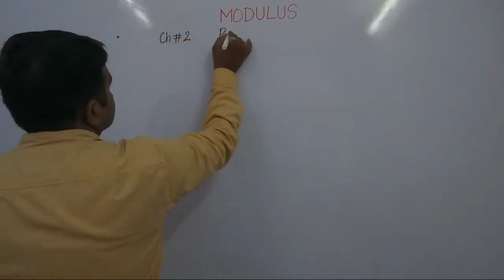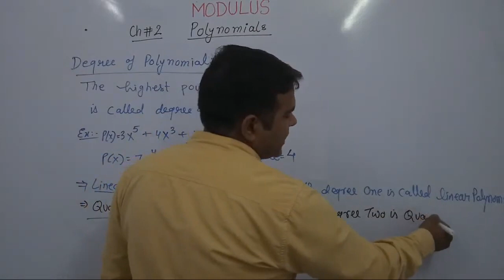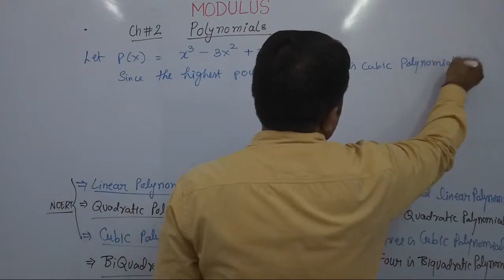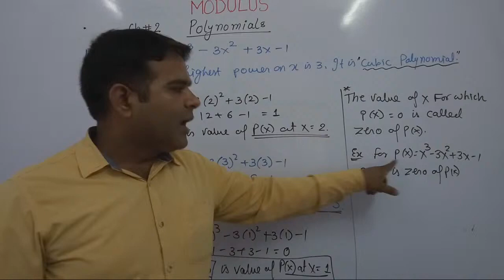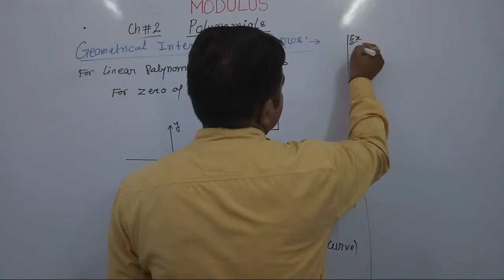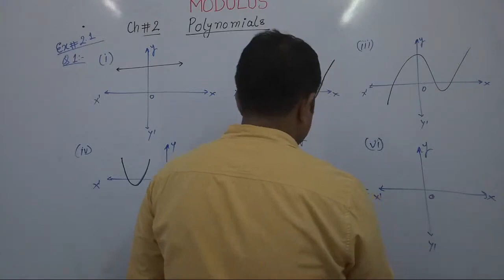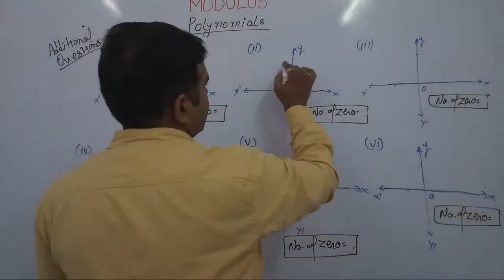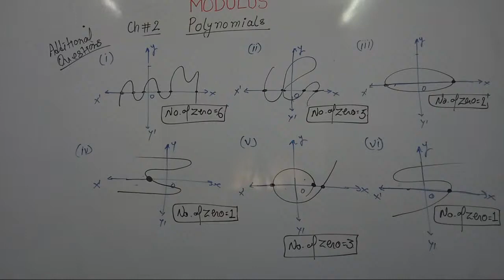Std 10 Polynomial Lec #1